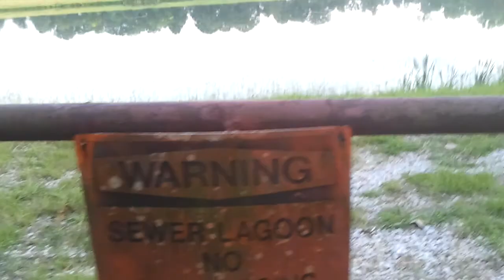shannon trailorhood ep.12